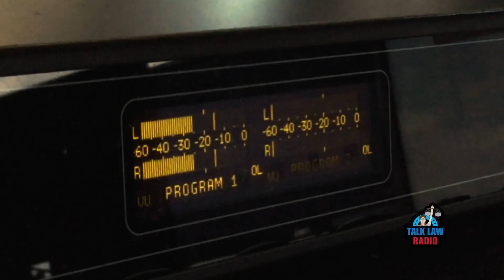Are YOU Exempt From The Corporate Transparency Act?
Attorney Todd Marquardt talks about the details of the Corporate Transparency Act on this edition of Talk Law Radio!

The mission of Talk Law Radio is to help you discover your legal issue blind spots by listening to me talk about the law on the radio. The state bar of Texas is the state agency that governs attorney law licenses. The State Bar wants attorneys to inform the public about the law but does not want us to attempt to solve your individual legal problems upon the basis of general information. Instead, contact an attorney like Todd A. Marquardt at Marquardt Law Firm, P.C. to discuss your specific facts and circumstances of your unique situation.

Join Todd Marquardt every week for exciting law talk on Talk Law Radio!